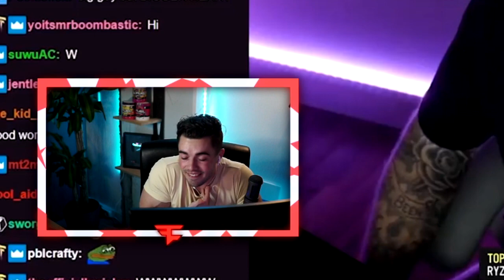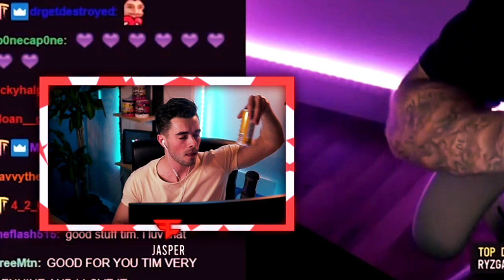Fitness Coach Reacts: TimTheTatMan's 65lbs WEIGHT LOSS (FaZe Jasper)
TimTheTatMan lost over 65lbs and this is how he did it. AMAZING.

TimTheTatMan lost 65lbs in the last year because of his amazing work ethic and diet. He didn't cut any corners but focused on his calorie intake. No special things or "secrets", just consistent diet & workouts!